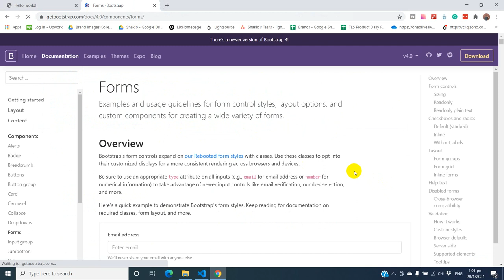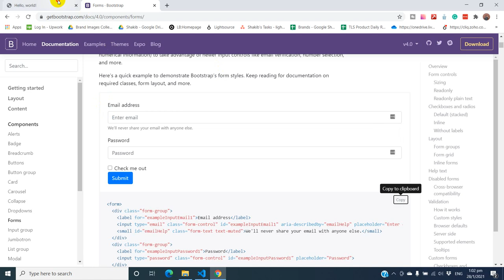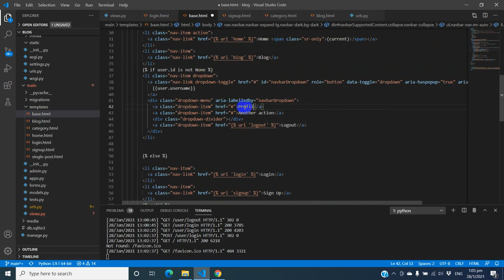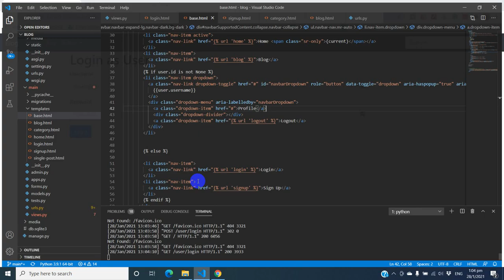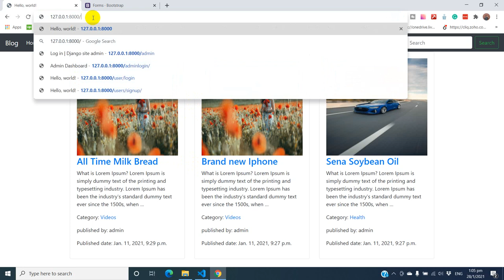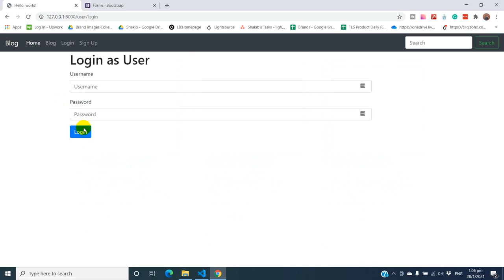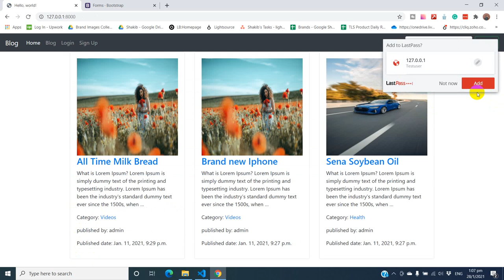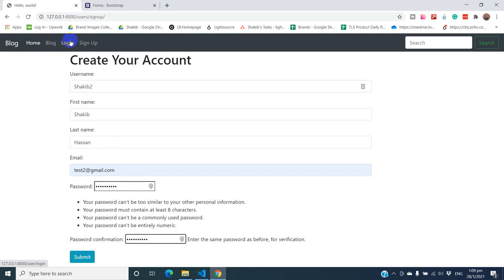Create a Simple Blog Website using Python and Django - Part 6